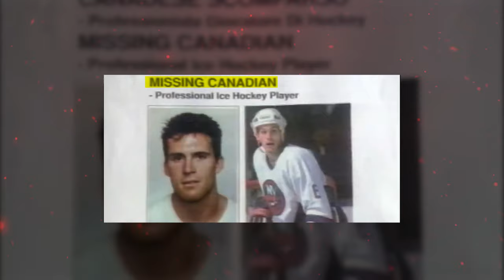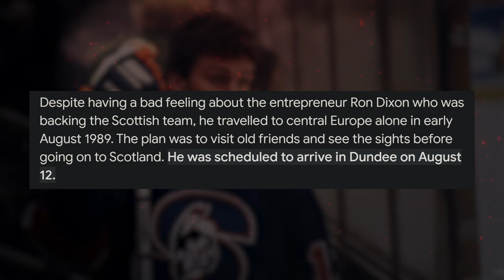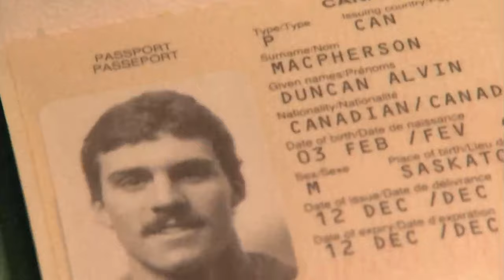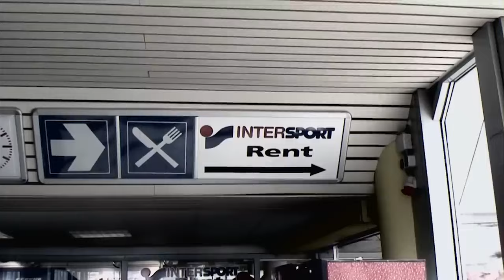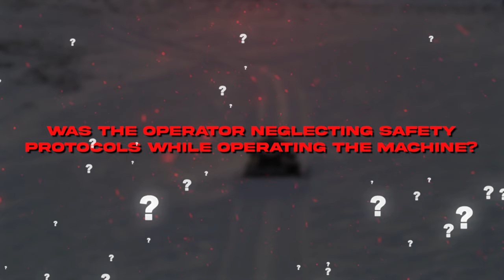The Tragic Tale of Duncan MacPherson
The story of Duncan MacPherson reads like a script from a Hollywood thriller. A pro hockey player possibly recruited by the CIA suddenly vanishes into thin air. In todays video we revisit the chilling story of former NHL draft pick Duncan MacPherson to undercover the shocking mystery behind his disappearance.